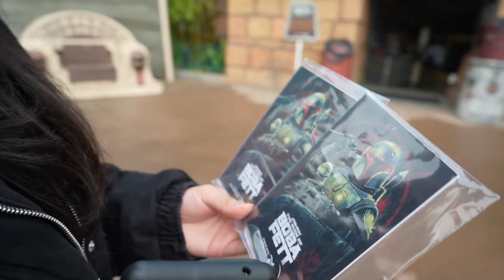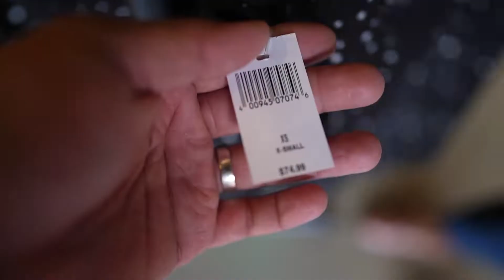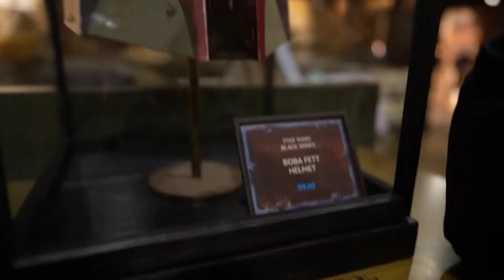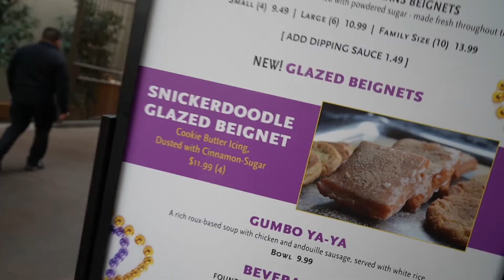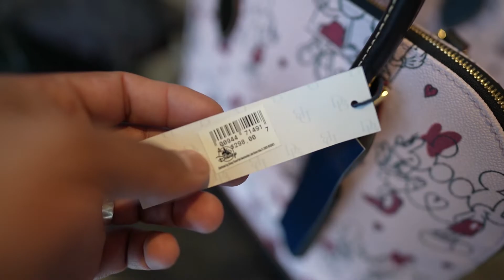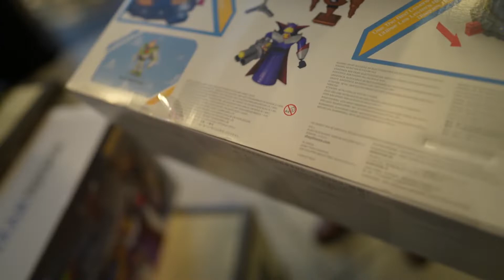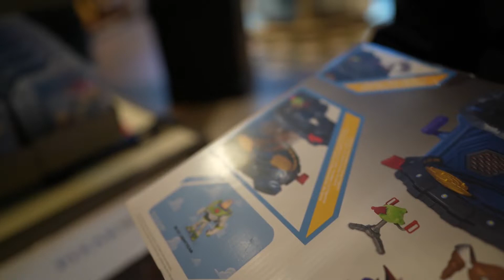*NEW* AMAZING Railroad Dress!! (Downtown Disney Merch Search 2022)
Hey B+E family!!! Monday’s are for Merch!!! We have found the most amazing dress and crossbody!!! Plus this one dope starwars shirt that is a must have oh and you have to peep what’s at the home store. Ooof shopping spree may be in full effect with all the goodies!!! It’s never too early to write Santa that Xmas list!!!

► OUR MAILBOX
19069 Van Buren Blvd. Ste 114-301